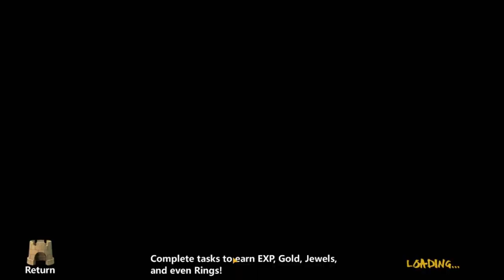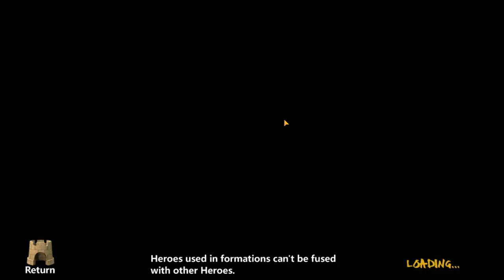Clash of lords 2 gameplay walkthrough pat 1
Are you ready for some heart-pumping, mobile gaming action? Join me as I take on  Clash of lords 2 on my Android device! From battling fierce enemies to mastering tricky challenges, you’ll see it all in my thrilling gameplay videos. With my expert tips and strategies, you’ll be able to dominate the game in no time. So, grab your Android phone and get ready to experience the excitement of Clash of lords 2   like never before.